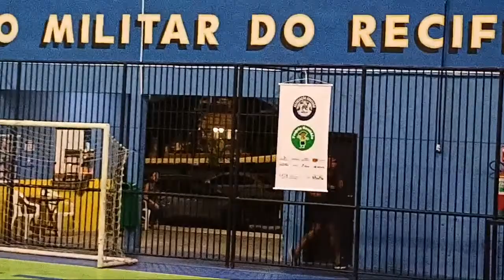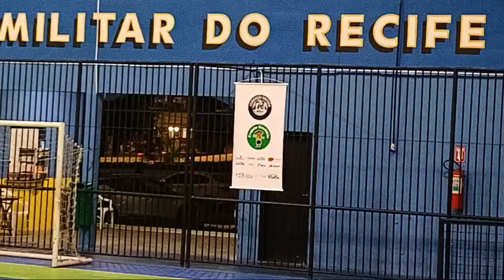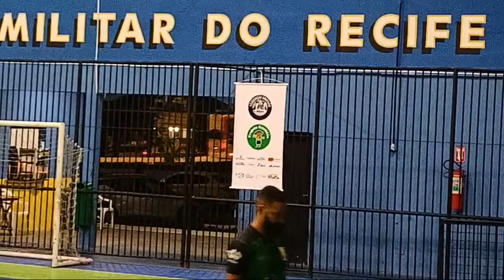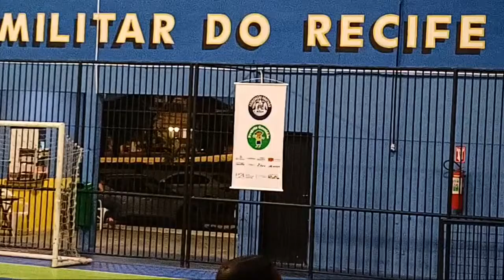AO VIVO - Copa Pernambuco de Futsal Sub-17 - Projeto Gratidão x ABC de Paulista (12/04/2024)